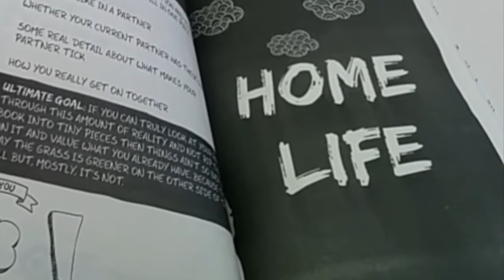It's Time to F**k Up This Book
F**k Up This Book. OUT NOW

F**K UP THIS BOOK (…not your life) is all about you. What do you love? What do you hate? Where's your life going? What can you do to make it better? What frustrates you and what makes you angry? Are your jokes funny? Do you really like your partner? What's your worst swear word? Should you start a new business? Can you draw a perfect circle? What's your favourite nightmare? What's the worst lie you've ever told? Which celebrity annoys you most? What are your real guilty pleasures? And what's it all about, Alfie?

And as you answer the questions and complete the tasks, every time you feel angst, frustration or anger you get to take it out on this ultimate destructive therapy book. And when you've punched it, kicked it, hit p19 with a hammer (as many times as you like), torn it to shreds and run it over, you will feel better. Your book will be f**cked up, but it might just change your life forever.